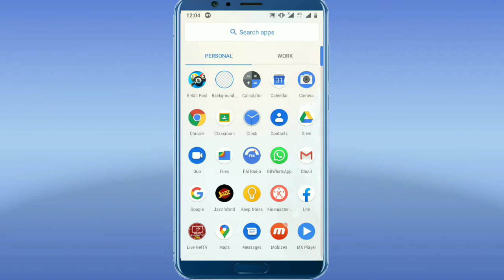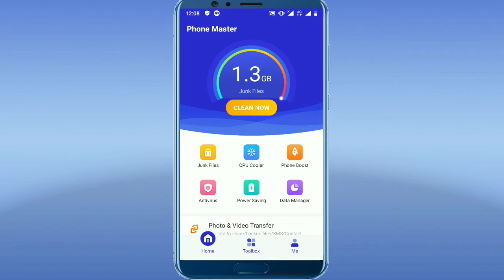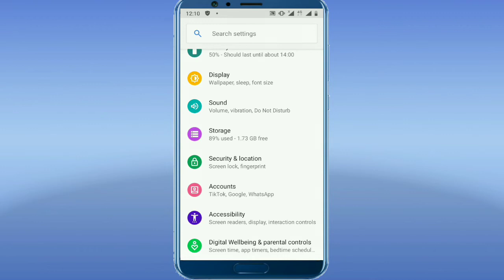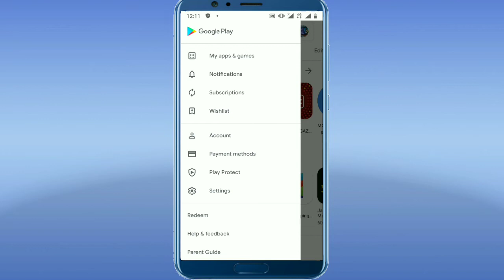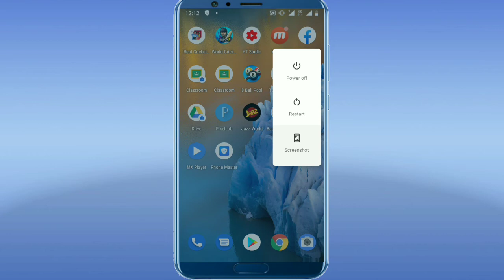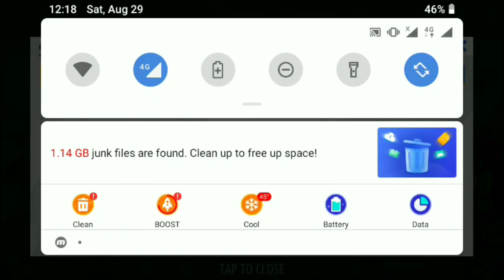world cricket championship 3 Lag and crash 100% fixed with new method and sample game play included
A.o.A
Hi

In this video i am telling about world cricket championship 3 Lag and crash 100% fixed with new method and sample game play included.

Gaming My Viral Video
How to unlock real cricket 20 tournament

Dosto jasa ke apko pata Hy me is chennel per gaming ke related video dalta ho. @RealCricket18, @worldcricketchampionship2 @sachinsaga @wcb or boht ci game update or tips or tricks pe video dalta hon. channel per ager apko ko kis bhi help ki zarorat Hy to comment section ap poch sktye shokria

AP hamey Facebook py follow ker sakty hy